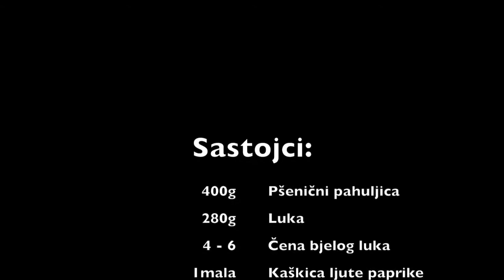PREUKUSNI ĆEVAPI I PLJESKAVICE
SASTOJCI:

 400g Pšenični pahuljica

 280g Luka

 4 - 6 Čena bjelog luka

 1mala Kaškica ljute paprike

 1 veća Kašika mljevene paprike

 1 Kašika peršuna

  1 Kašika   Maslinovog ulja

  1 Kašika Ulja

  So-Biber Po ukusu